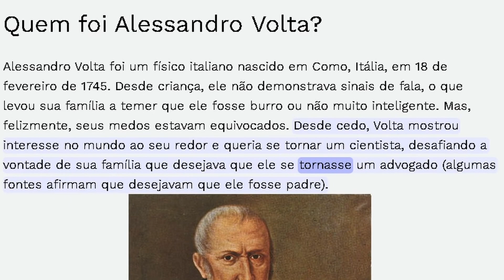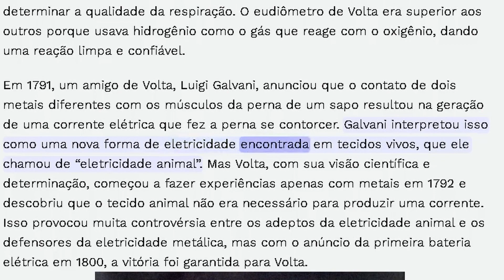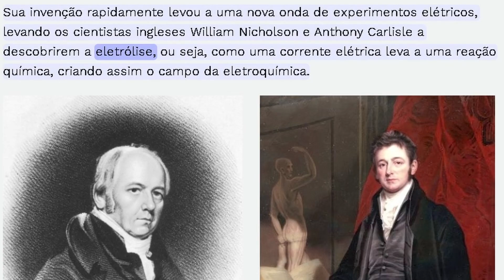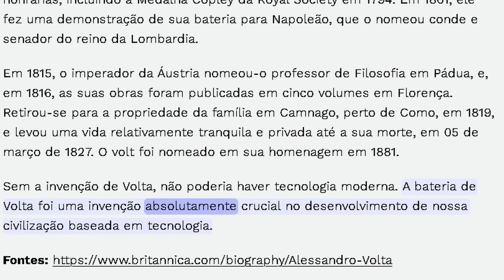Quem foi Alessandro Volta?